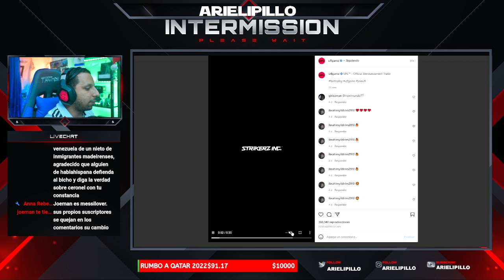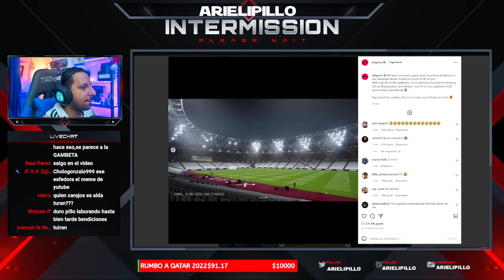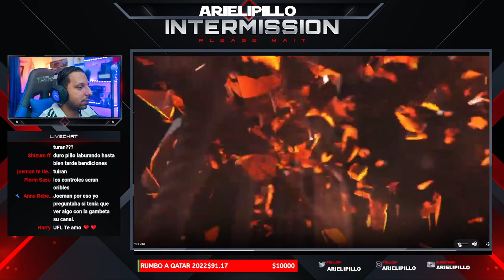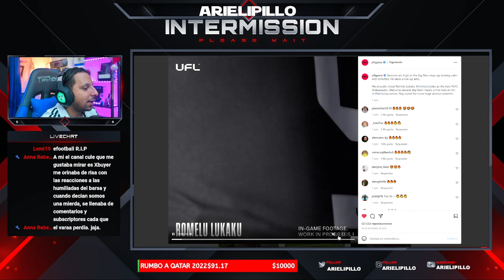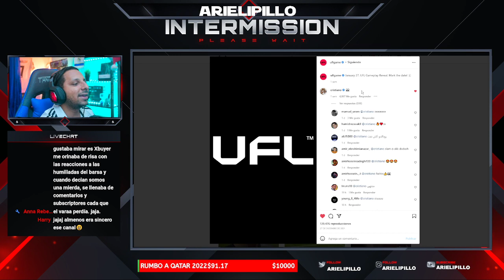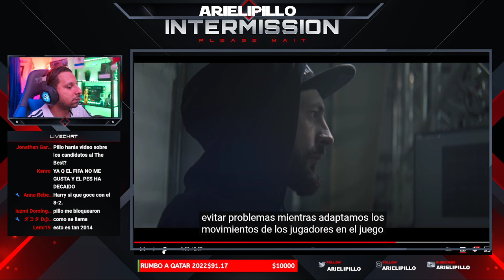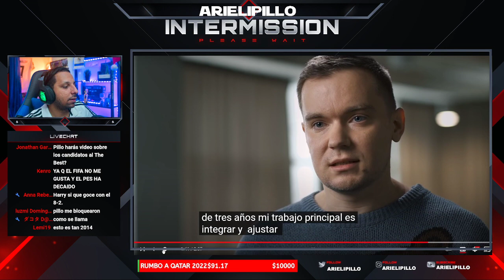NUEVO JUEGO de FUTBOL "UFL GAME" ⚽ ¿Sera Mejor que el FIFA y el PES? 😱 CRISTIANO será la PORTADA 🤩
Rock Star Family
ASÍ SE HIZO EL JUEGO QUE DERROTARÁ AL FIFA, UFL.
MIRA ESTO EA SPORTS, YA TIENES COMPETENCIA! UFL PRIMER GAMEPLAY!
SE VIENE PRIMER GAMEPLAY DE UFL
EL ÚLTIMO ANUNCIO DE UFL ANTES DE LANZAR SU GAMEPLAY TRAILER 😲 ¿rival de efootball y fifa?
¿QUÉ DIABLOS ES UFL? El juego GRATUITO que QUIERE ROBARLE el puesto al FIFA
UFL 2K22 Demo GAMEPLAY / 8K

Diseño web
Crear Página Web en Google
Trading
Forex
Xm Broker
Icloud
Taxi Didi
Taxi uber
Fx Trading
Redbull
Robin Hood
Amazon Stocks
nike adidas
Samsung y Apple
In-drive
Uber Eats
Crear Página Web
Diseño web
Trading
Forex
Xm Broker
Icloud
Taxi Didi
Taxi uber
Fx Trading
Redbull